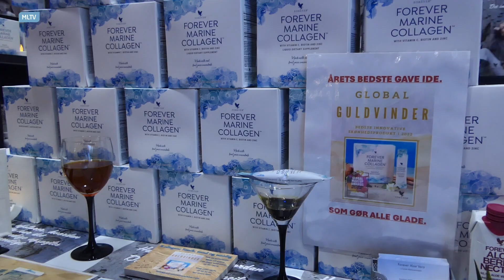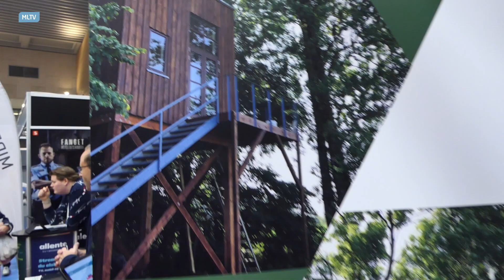Bolig- og livstilsmesse i Middelfart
For 22. gang blev der afholdt bolig- og livstilsmesse i Lillebælthallerne ved Middelfart.